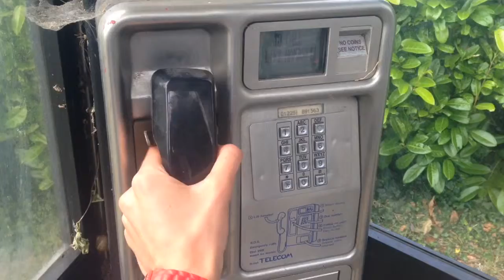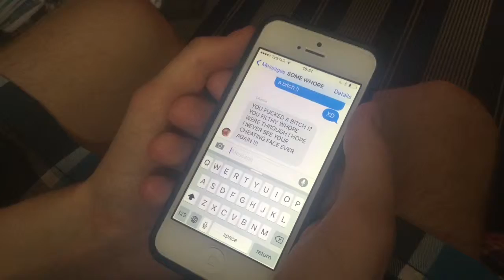The Best Way To Get Down Is To Open Up [OFFICIAL VIDEO]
Starring : Joe-T, Claycock
Directed by : Ojj